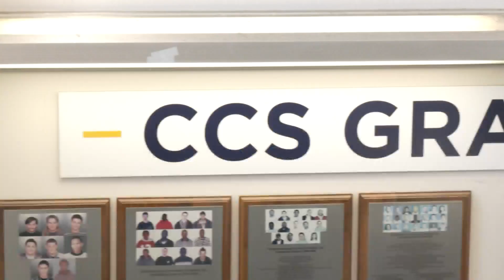Comprehensive Community Solutions receives $200,000 for building renovations and programming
Rockford City Council approved a $200,000 capital improvement agreement for Comprehensive Community Solutions.